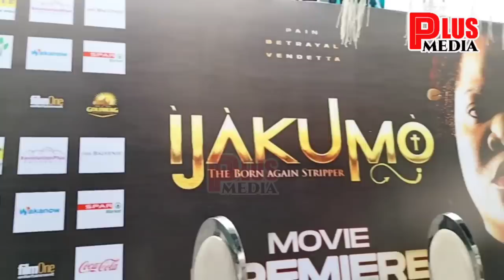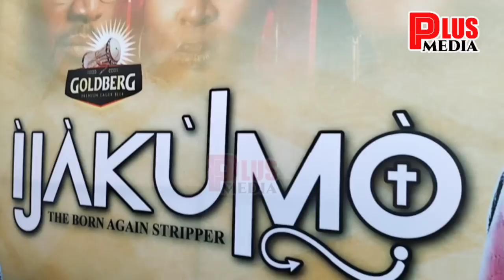SEE TOYIN ABRAHAM REACTION AS LATEEF ADEDIMEJI AND WIFE BIMPE SURPRISE HER AT IJAKUMO PREMIERE